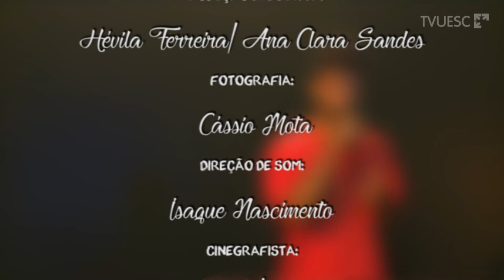Felipe Lagos - Sobe Som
E chegamos ao episodio final desse temporada do  Sobe Som e é claro, vamos encerrar com chave de ouro! Além de fotografo e produtor musical, trazemos um rapper incrível! Direto de Itacaré e representando causas sociais de dar orgulho, com vocês Felipe Lagos  🎤🎬